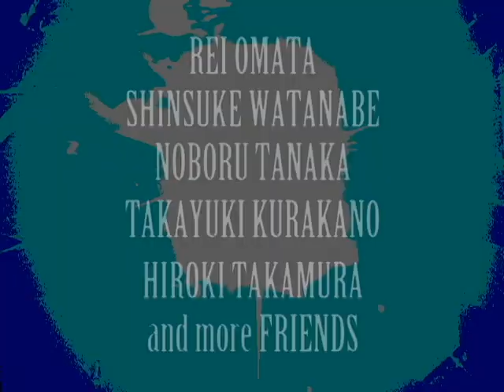BAL film presents 『MIXTURE OF ENERGY』 Yamanashi skateboard documentary 2007-2010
Directed/Editd by Takayuki Kurakano

STARRING
Rei Omata
Shinsuke Watanabe
Noboru Tanaka
Takayuki Kurakano
Hiroki Takamura

Music
DJ MURVA
DJ SLEEP
Tatsuro Nii
BIG CHIEF
えみけんとへい
旭(koochi)